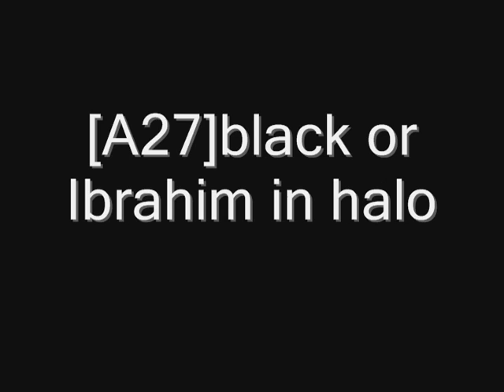A27 black halo skill's